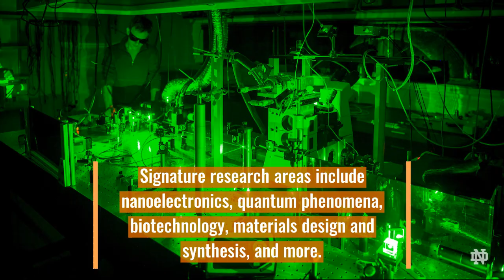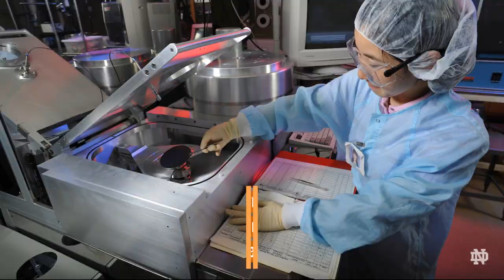Nanotechnology Research at Notre Dame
The University of Notre Dame is at the leading edge of atomic and nanoscale discovery.

This is largely due to the collaborative efforts of Notre Dame Nanoscience and Technology (NDnano) researchers, growing educational programs, and world-class facilities, such as the University's cleanroom.